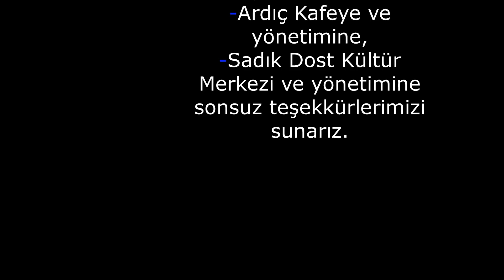Gülüm seni sevdim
Türk Halk Müziği Beste tarzında Türkü ve Klip
SÖZ: Muhlis Dönmez
Aslen Çerkesim

    Müzik yapımında desteklerini esirgemeyen Teoman Aköz ve Pyramit Stüdyosuna teşekkür ederim.

   -Klip Yönetmeni Büşra Küçükinanç' a teşekkür ederim,
   -Klip çekiminde desteklerini esirgemeyen Ankara Sinema Akademisi'ne, Ankara Ardıç Kafe'ye, Ankara Sadık Dost Kültür Merkezi'ne sonsuz Teşekkürler ediyorum.

    -Klipte oyuncu olarak destek veren;
 -Gözde Girgin
 -Oğulcan Dönmez
 -Emre Aydemir
 -Ezgi İzbudak
 -Aytekin Gültekin ve
 -Abidin Gökhan'a sonsuz teşekkürlerimi sunuyorum.

                         GÜLÜM SENİ SEVDİM (Re)
                                   Muhlis Dönmez

C                                             Dm                      G
Gülüm seni sevdim,Sevdiğimi söyleyemedimX2
F                                 Dm     F                    Dm
Duygularım öyle derin ki,Düşünemez oldum X2

C                                             Dm                      G
Gülüşün öyle güzel,Güneş gibi doğuyorsun X2
Hislerim öyle güçlüki,Rüyalarda olmaz X2

C                                             Dm                      G
Sevmeseydim keşke,Feleğin bir oyunumuydu X2
Sevipde yaşayamamak,Kaderdir diyorum  X2